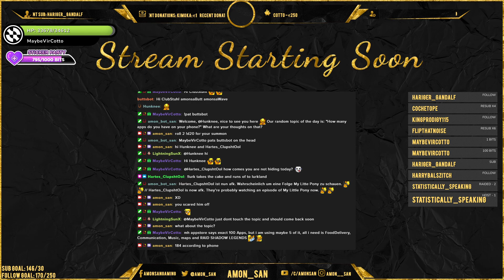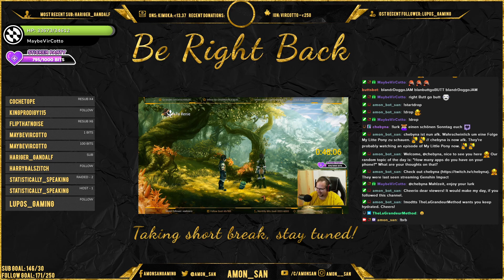doing some missions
Continuing my playthrough of No Man's Sky broadcasted live on Twitch --

____________________(SUPPORT)____________________
it is absolutely not neccessary but it's greatly appreciated if you gave me some financial support, so i can keep creating content for you:

(Gear)
I use the following gear to stream:
Logitech Streamcam*
Beyerdynamic MMX 100*
marantz mpm-1000*
innogear microphone arm*
Elgato Streamdeck XL*
Elgato Wave XLR*
Tarion Camera Stand*
Mantona Adjustable Stand Extension*
Clip On Cover For Streamcam